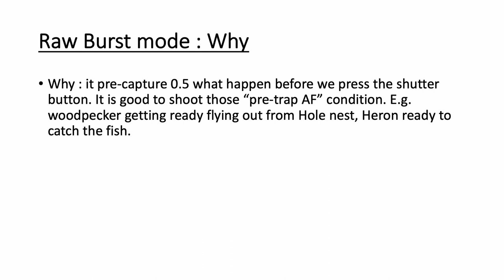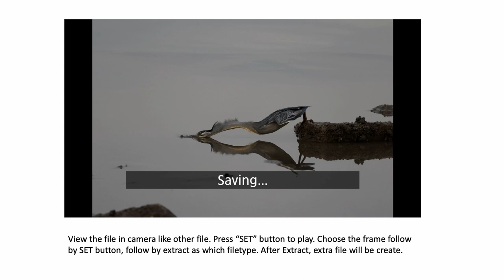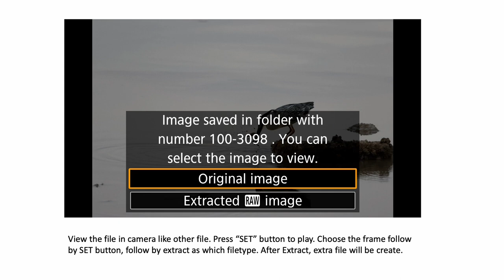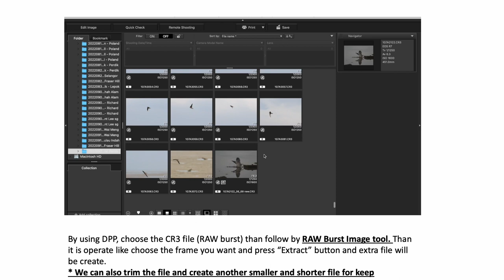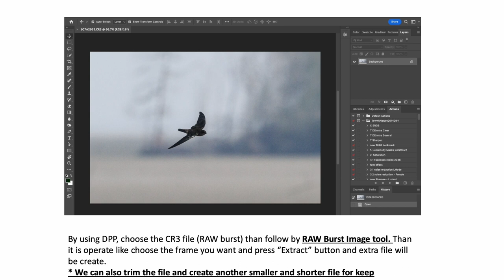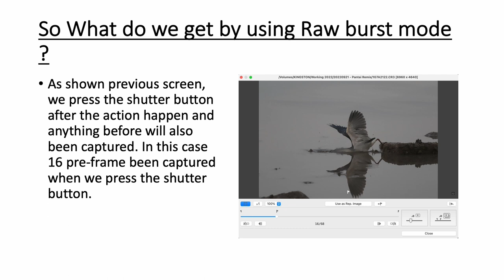CANON R7 - Why & How RAW Burst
A feature that I love to have from long ago from CANON. This is a very useful function for wildlife Photographer. But for the first time, CANON put this special function into a R7 in a special way.
When I having the Pre-production unit, I am wonder
1. how it work (AF is like other system ? focus only happen on first moment when half press the shutter button)
2. how do we extract ! just from the camera ? why put everything into single file
3. pre record how long ? and now we know it is 0.5s and why ? enough for us ?
4. can we extract all the file within the single RAW Burst file ? NO ... why

I am not answering all the question but this sharing is simply show why/when we need this function, how we shoot, how we extract ...